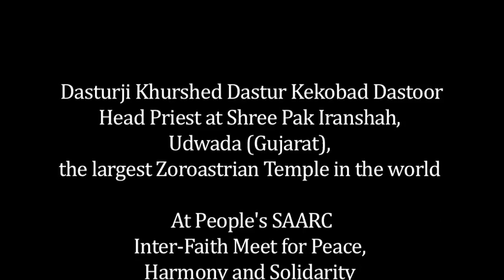Dasturji Khurshed Dastur Kekobad Dastoor; At People's SAARC Inter-Faith Meet for Peace in South Asia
Dasturji Khurshed Dastur Kekobad Dastoor; At People's SAARC Inter-Faith Meet for Peace, Harmony and Solidarity in South Asia - Mumbai, January 9, 2014

"People's SAARC: Inter-Faith Meet for Peace, Harmony and Solidarity in South Asia" was organised by the Observer Research Foundation Mumbai and Minhaj-ul-Quran. The main participants in the conference were:
1. Shaykh-ul-Islam Dr Tahir-ul-Qadri (He participated in the conference through a live video link from Canada.);
2. His Holiness Pujya Swami Chidanand Saraswatiji (Spiritual Head, Parmarth Niketan Ashram, Rishikesh and Founder, India Heritage Research Foundation, co-founder Global Interfaith WASH Alliance);
3. His Eminence Oswald Cardinal Gracias (Archbishop of Bombay, President of Catholic Bishops' Conference of India, and member of the advisory council appointed by H.H. Pope Francis);
4. Dr. Satyapal Singh (Commissioner of Police, Mumbai; a Sanskrit scholar and a spirited advocate for inter-religious harmony);
5. Sardar Tarlochan Singh (Former Member of Parliament who served as Chairman, National Commission for Minorities from 2000 to 2003);
6. Dr. Bhadant Anand Mahathero (Sri Lankan born Buddhist monk, initiated into monkhood by H. H. Baddegama Vimalvansha);
7. Dasturji Khurshed Dastur Kekobad Dastoor (Head Priest at Shree Pak Iranshah Zoroastrian Temple, Udvada, which is the oldest Zoroastrian Temple in the world);
8. Dr. Ved Pratap Vaidik (Renowned Hindi journalist, scholar, political analyst and a leading figure in India-Pakistan dialogue);
9. Sadhvi Bhagawati Saraswati (Parmarth Niketan Ashram, Rishikesh; President of Divine Shakti Foundation, a leading voice in inter-faith dialogue activities worldwide; promoter of Hindu-Jewish dialogue);
10. Dr. Meenal Karnitkar (Head of the Centre of Jain Studies, Mumbai University);
11. Rafeeq Ahmed Khan (President, Minhaj-ul-Quran International India);
12. Sudheendra Kulkarni, Chairman, ORF Mumbai